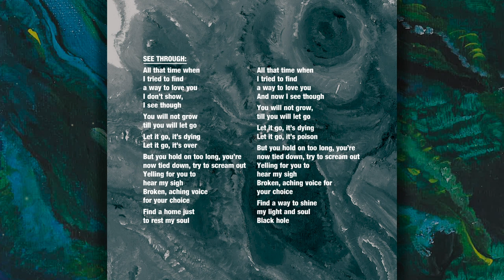Liberation Orchestra : See Through : King of the Hill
Liberation Orchestra
EP: King of the Hill
Single: See Through

Copyright: Liberation Records 2023

Composition: Ron Oppenheim

Performance: Liberation Orchestra

Flute: Raphaela Viehböck
Trumpet: Lukas Hageneder
Trumpet: Hermann Fiechtl
Alto Saxophone: Shir Katz
Tenor Saxophone: Markus Ohler
Piano: Olga Shevtsova
Lead Guitar: Valentin Walch
Rhythm Guitar: Thomas Krampl
Bass Guitar. Thomas Binder
Drums: Alexander Bruckmoser

Special Guest Singer: Christina Tschernitz

Produced by: Arian Rezaie
Mastered by: Ian Shepherd

Art: Tal Katz
Design: Shir Katz
Photos: Beniamin Urbanek